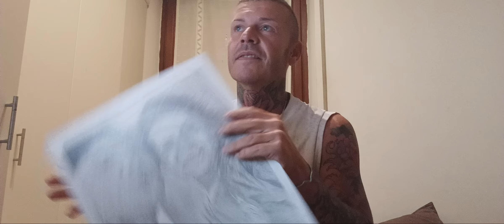SFOGO RASTA...HO UN SOGNO...MA NON DIPENDE DA NOI...COME SEMPRE!!!